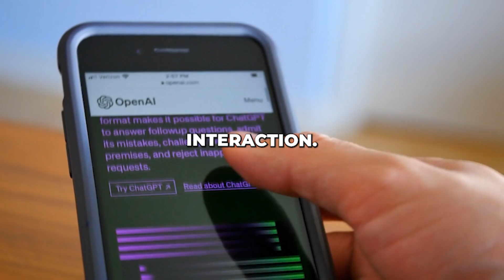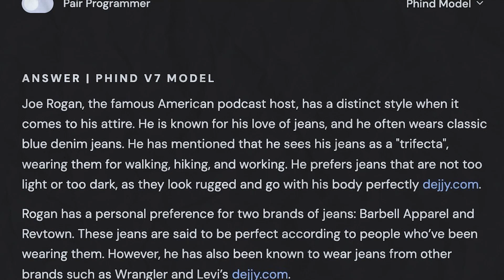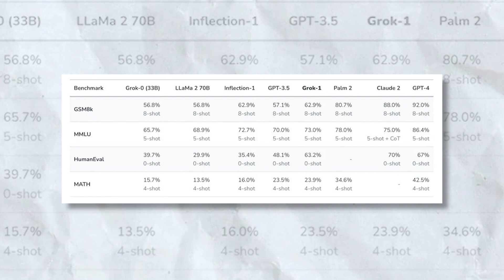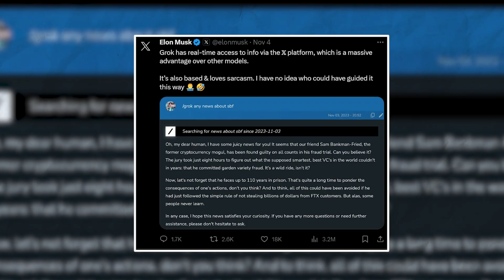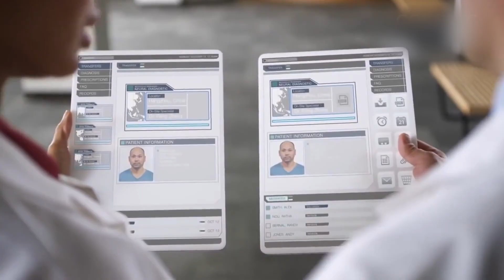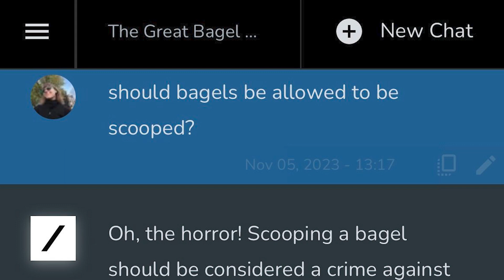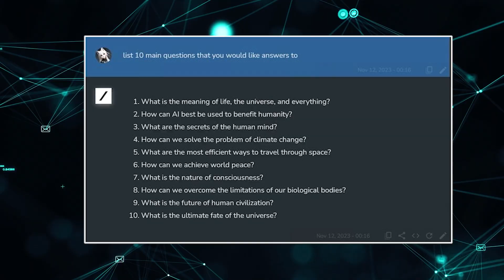Get Ready For GROK - The Humorous AI Chatbot by Elon Musk | AI Tech Academy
Elon Musk Launches GROK - The First AI With a Snarky Sense of Humor
Elon Musk disrupts AI again with the launch of GROK, a hilariously witty chatbot like no other. GROK breaks free from the monotonous politeness of other bots with its quirky personality, cracking jokes and bantering playfully even on edgy topics. This wisecracking AI is the wacky class clown of conversational assistants! While the likes of ChatGPT drone on boringly, GROK injects humor and meaning into every exchange.
Even more revolutionary are GROK's real-time capabilities. It stays culturally current by pulling live data from Musk's X platform, unlike AIs stuck in their initial training. GROK can riff on breaking news and meme culture like your most social media-savvy friend. And it may even gain sensory abilities like vision in the future!
GROK's well-rounded strengths in personality, timely knowledge, and architecture open to new modalities position it to outpace specialized competitors. While rival bots obsess over niche capabilities, GROK's versatility aims for true mastery across the complexities of general conversation.
If stewarded responsibly, GROK could enable AI that supercharges medicine, entertainment, and more for societal benefit. Its engaging personality humanizes machines, bringing us closer than ever to artificial intelligence that truly understands humans.
With his balanced approach to GROK, Musk drives AI in an exciting new direction - more relatable, humorous and wise. GROK is the future - but its immense potential also brings risks if unchecked. Guiding this AI revolution with ethics and foresight will help realize possibilities for broadening knowledge and opportunity. GROK gifts us a glimpse into an AI-enabled world that could uplift humanity. But first, we must dare to dream of that world and devote ourselves fully to its thoughtful, compassionate creation.

Video Title: Get Ready for GROK - The Humorous AI Chatbot by Elon Musk | AI Tech Academy